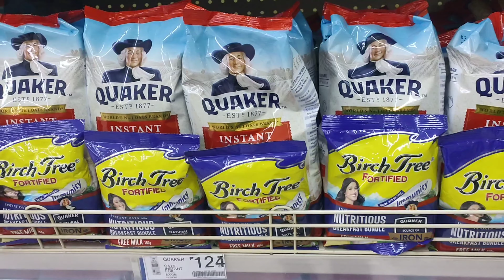What i eat in a Day? My first Day of my diet ❤️ Balik alindog 2022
*Dinner pala sorry hahahaha..wrong spelling po ✌️🤣